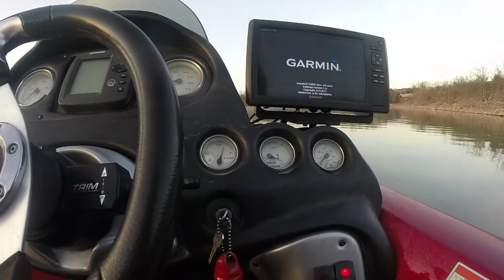The ROCK Day 4 - River Fishing For Prespawn Bass - Spring 2018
Day 4 of prefishing for the FLW Costa tournament on Table Rock Lake on April 17th, 2018. I was searching for some big prespawn river bass to come back to during the tournament. I was way up the James River.

Below are links to what I used in the video!

►Here's what I used in the video:

FISHING GEAR
►DAIWA TATULA BAITCASTING ROD
►DAIWA TATULA BAITCASTING REEL
►SPRO ROCK CRAWLER
►RAPALA DT10 CRANKBAIT
►BANDIT 200 CRANKBAIT